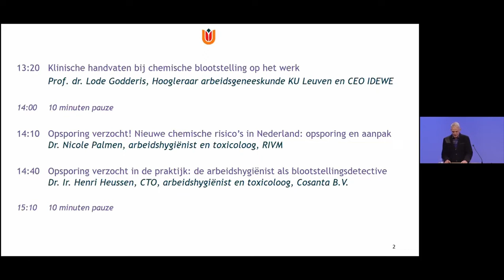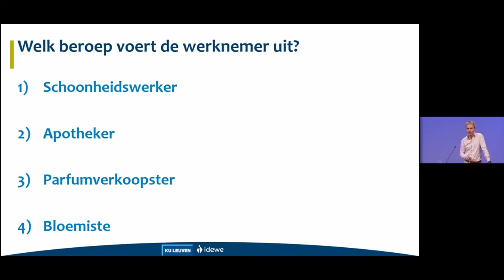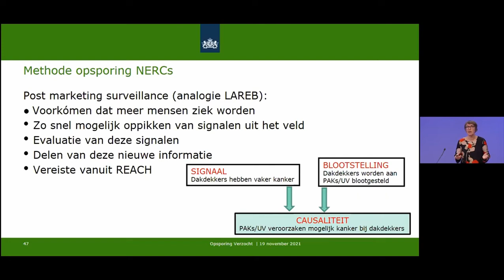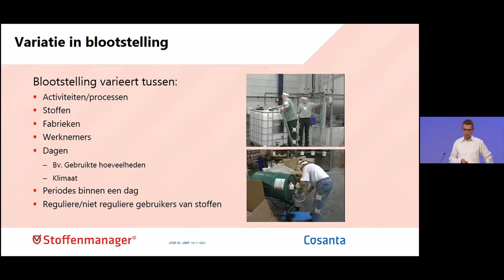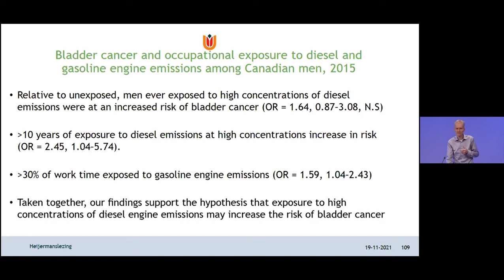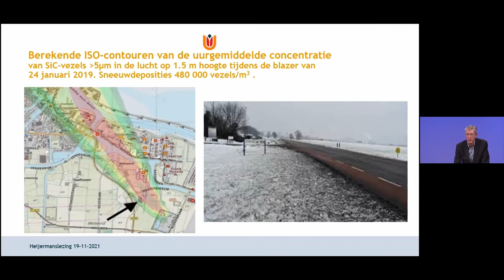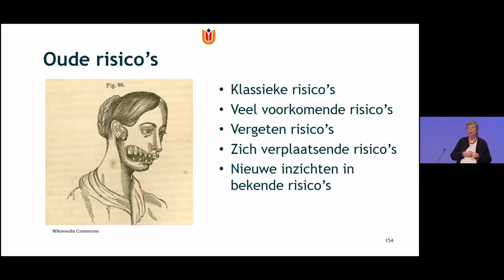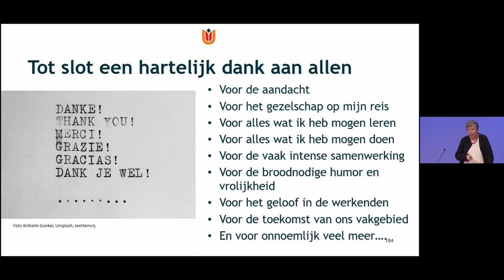Heijermanslezing: Omgaan met nieuwe arbeidsrisico’s, een pleidooi voor arbovigilantie (19-11-2021)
De lezingen van de succesvolle 33e Heijermanslezing "omgaan met nieuwe arbeidsrisico’s, een pleidooi voor arbovigilantie" zijn nu online te vinden op